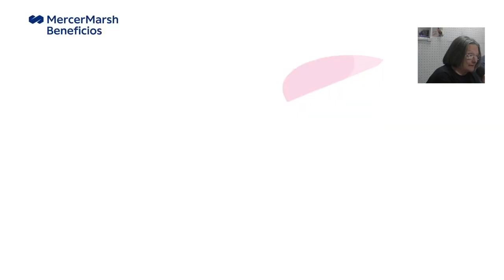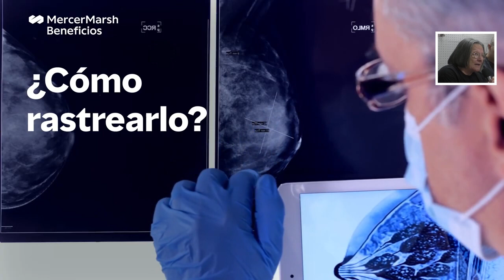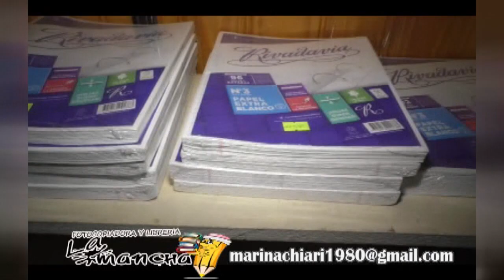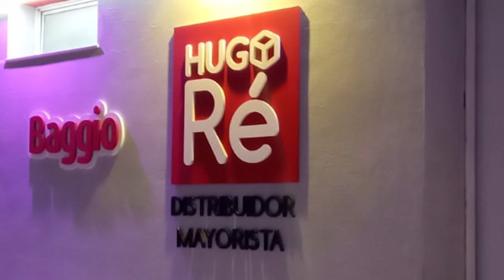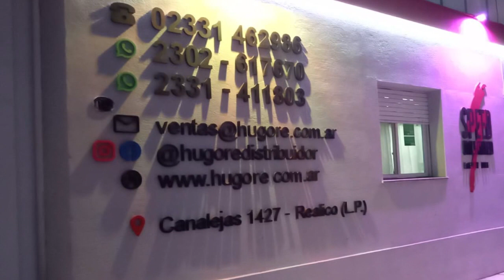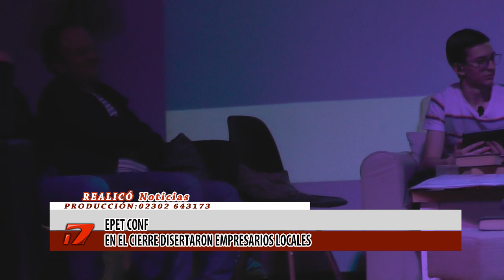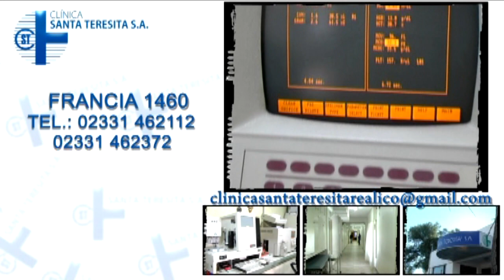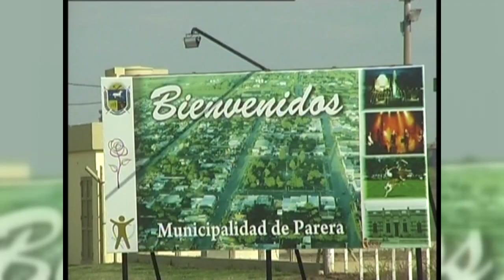Realicó Noticias Lunes 9 de Octubre